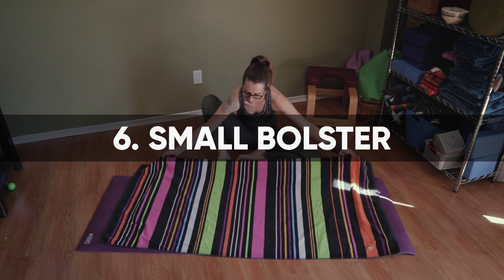8 Yoga Props using only a Towel // DIY Home Gym Equipment!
Join Carole from Living Lotus Yoga to learn about how you can make 8 Yoga Props at home using only a towel. This video is a quick demonstration on how to DIY your own Yoga Strap, Blocks, Bolsters and Pads using only a beach towel. Use these techniques to assist your home yoga, exercise, workouts, or stretching! Props can be used to modify certain asanas to make them more accessible or comfortable. Transform your practice without leaving the house by turning a simple beach towel into a variety of yoga prop options!

Low Block:
Create a low block option to support your seated pose. Place your low block towel directly underneath your sit bones with your pelvis tilted slightly forwards. The aim here is to get your knees wide and lower than your hips so you can create a stable base from which to relax.

High Block:
Create a high block towel to place underneath your hands as an extension of your arm, bringing the ground closer to you. There are certain poses where yoga demands your hand to touch the mat and sometimes our body isn't ready for this. This is where your block can come in to help you reach the ground without straining.

Knee Padding:
The towel can also be used as a simple knee pad. Knees can be sensitive. Using the towel for a bit of extra cushion can help avoid discomfort in low lunge or kneeling poses.

Wrist Padding:
You can also use your towel under the heels of your hands for a bit of extra cushion. This is a great option if you tend to get wrist pain as it decreases your wrist angle.

Strap:
Use your towel as a strap. If you can't reach a body part or you are looking for a gentle approach, use your towel as an arm extender/strap. The video demos a simple hip stretch and twist using the towel on the arch of the extended foot. You can also use the towel around the feet for a softer seated forward fold. Finally you can use it in place of a strap for the shoulder floss.

Small Bolster:
The rolled up towel can be used under the shoulder blades for a restorative heart opener. Placing the towel under the body in this way allows for a gentle stretch and opening.

Large Bolster:
Rolling up the towel and placing under the knees will soften the knees and support the low back. This is a great way to find comfort when lying on your back.

Blanket:
Finally, you can use the towel as a blanket for your shavasana.